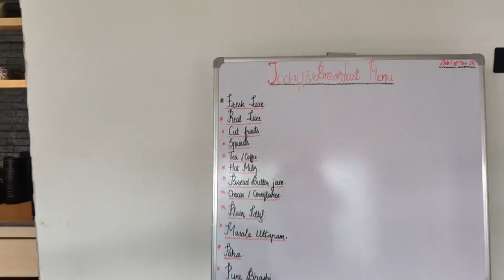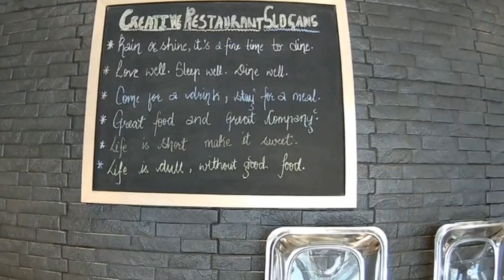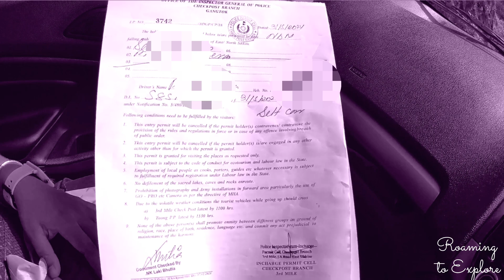KOLKATA TO GANGTOK ।। EPISODE# 2 ।।Chhangu/TSOMGO lake and Baba Mandir ।।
Through this video, you will see how easy it is to go to Changu Lake and Baba Mandir from Gangtok, how to get permits for these two places and when to visit,the road conditions, how to complete the entire tip. This video will help those solo travelers who want to travel alone from Kolkata with their own car.